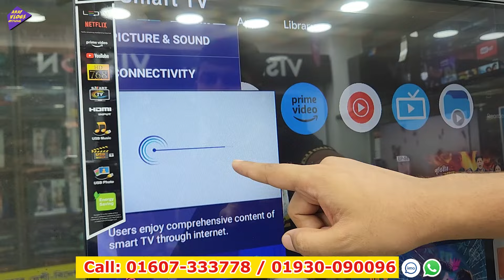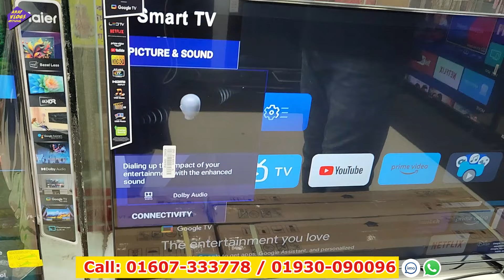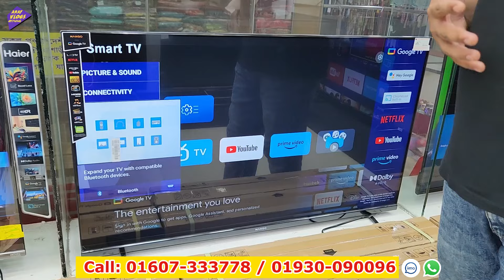Haier HQLED TV price in Bangladesh 2024 🔥| Haier smart tv price in bangladesh 2024 | Haier Google tv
**সেরা ইলেকট্রনিক্স
উত্তরা, হাউজ বিল্ডিং
জয়নাল মার্কেট, জয়নাল টাওয়ার ২য় তলা
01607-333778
▶️ আপনার পণ্য বা প্রতিষ্ঠানের বিজ্ঞাপনের জন্য, কল করুন ▶️ 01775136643 imo/ whatsapp
আমাদের সাথে যোগাযোগ করতে পারেন😍